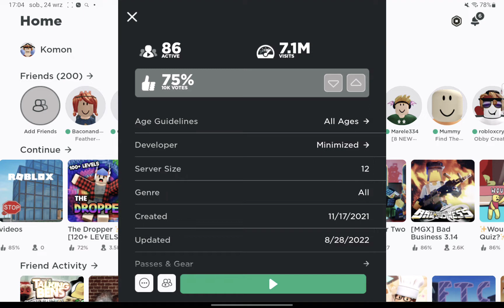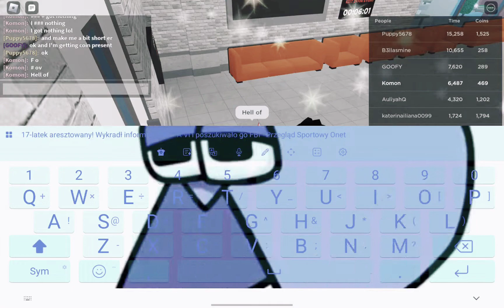Docters office simulator @Komontheessser